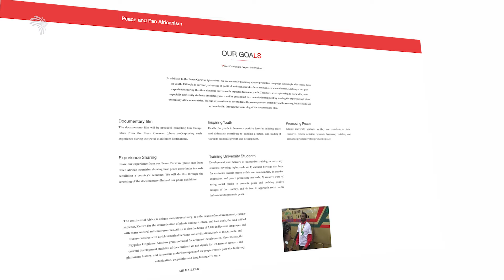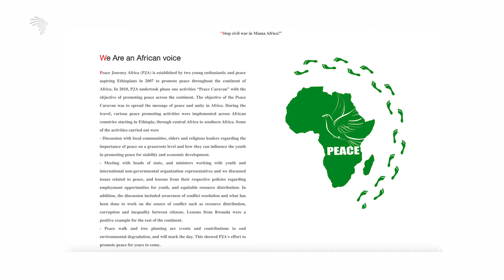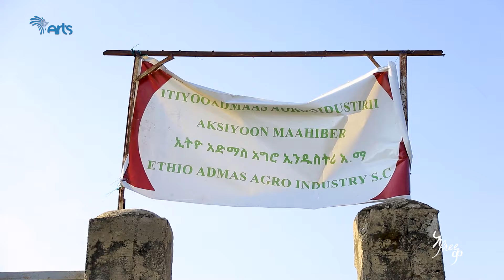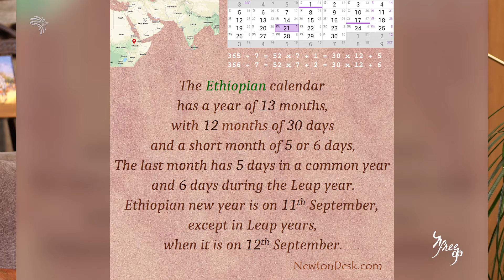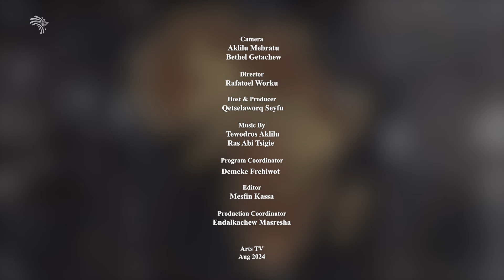"We need peace in Africa" Haileab Meressa CEO of Puagmae Festival | Afreeqa Show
Meet Haileab Meressa, the mastermind behind the success of Puagmae Festival. Known for his creative flair and strategic vision, Now, you can catch his expertise on the show
Afreeqa, airing every Saturday at 4:00 PM